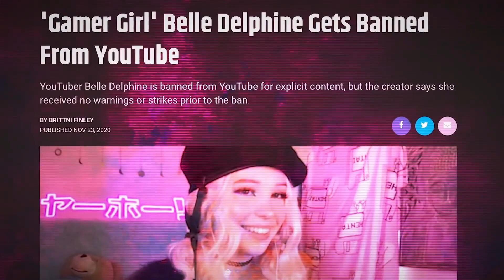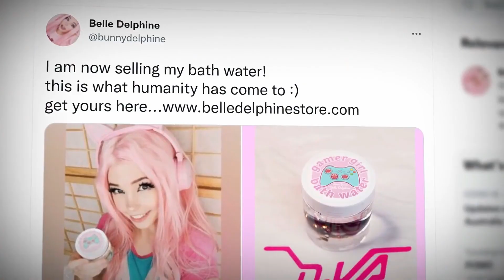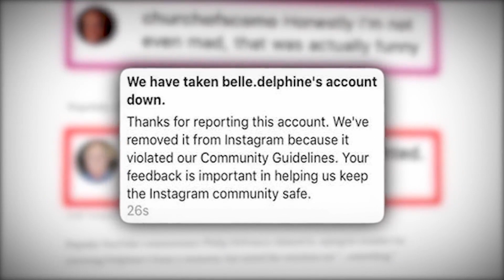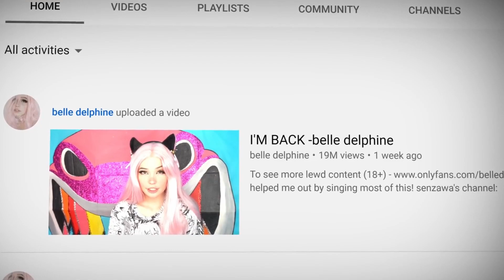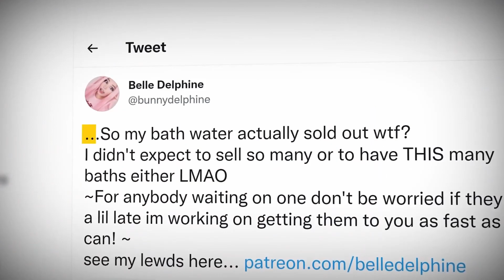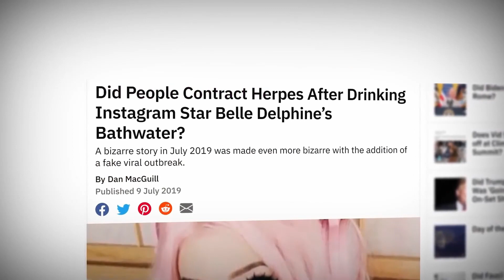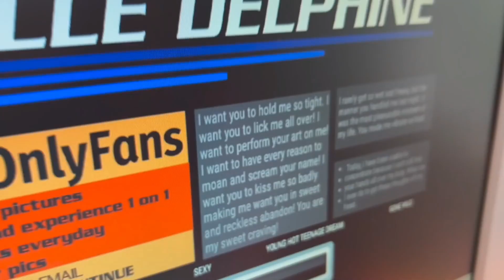Belle Delphine | ONLY 47.3% OF HER FANS KNOW THIS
A Cop Breaks the Silence E-Book
Rove R2- 4K Dash Cam Built in WiFi GPS
Magnetic Car Zinc Alloy Phone Mount
Car Emergency Safety Kit Bag
The Devil's Cave:(Bruno Chief of Police Book 5)

Belle Delphine had the entire internet wrapped around her finger. From onlookers to other YouTubers, everyone was always curious as to what Belle might do next. However, after appearing on numerous podcasts and revealing everything there was to know about her character, Belle Delphine's charm and witty stunts became completely redundant, ultimately resulting in a large decline for each of her social media avenues. You might even want to know, What happened to Belle Delphine? We'll also kind of cover that in this video.

This is, Why Belle Delphine's Career Died

Thank you guys for watching, like and sub if you enjoyed!!